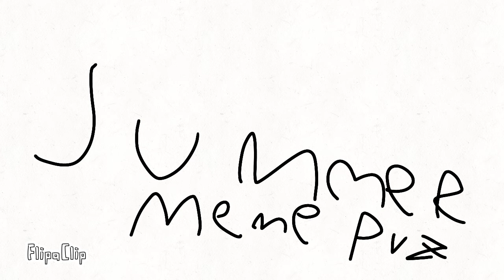Summer meme pvz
summer time is in! hope you enjoyed the video